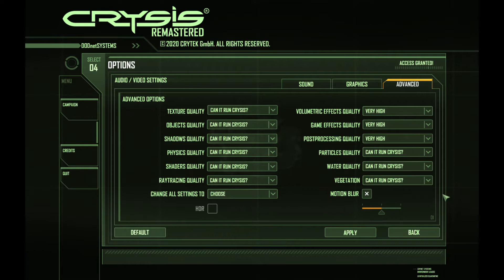CRYSIS REMASTERED Gameplay Walkthrough Part 1- No Commentary/Can it run crysis challenge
CRYSIS REMASTERED Gameplay Walkthrough Part 1- No Commentary
Can it run crysis challenge